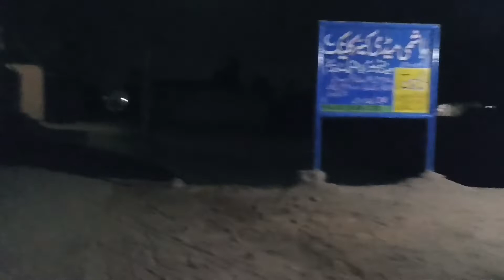A day Well Spent at VILLAGE | MATOTALI | Weekend Vlog | Multan